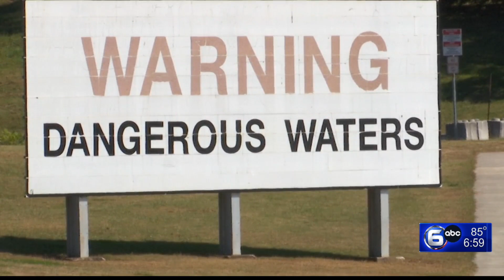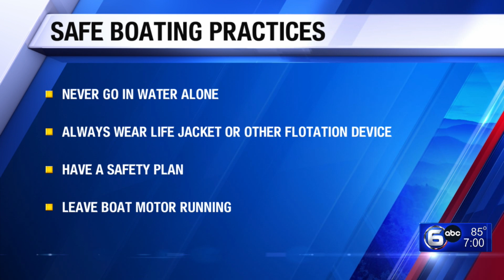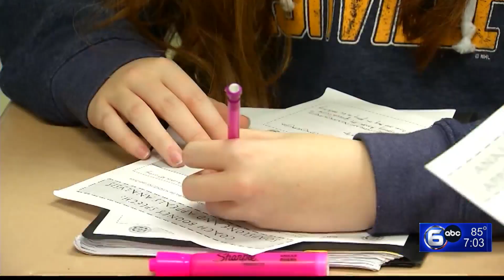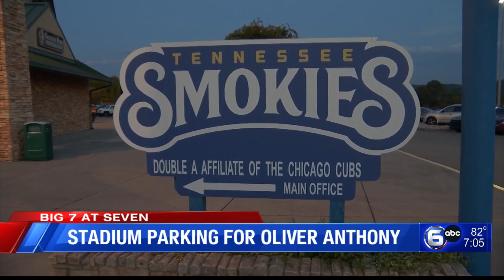Boating Death on Ft. Loudoun Lake, Smokies Stadium Preps For Biggest Event Ever | The Seven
0:00 Boating death on Fort Loudoun Lake shows perils of boating near a dam
1:17 Mother of Anderson County murder victim speaks out
2:18 Trial of Knoxville man accused of killing an unborn trial begins
2:48 Man indicted in connection to Knoxville vehicular homicide
3:50 Knox County third-graders held back under new state law
4:57 East TN dispatcher helps woman deliver baby over the phone
6:00 Tennessee Smokies release parking instructions ahead of biggest event in stadium history